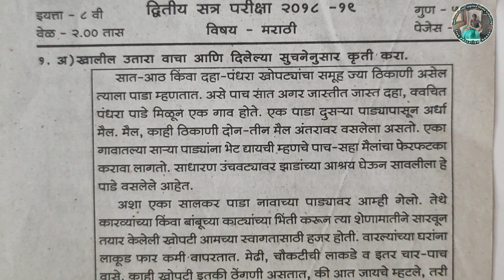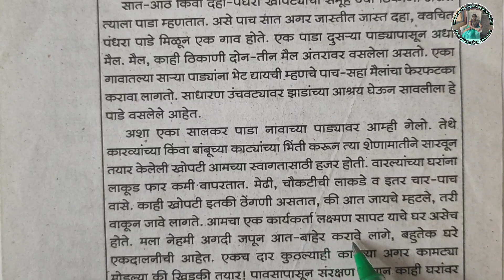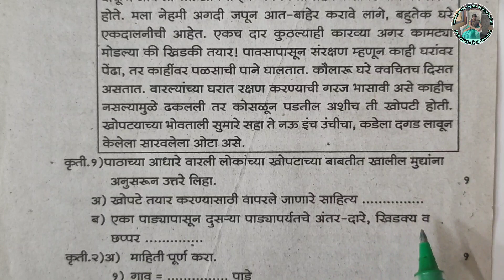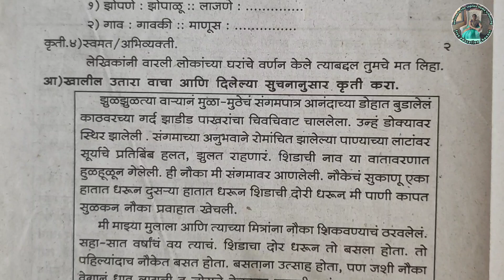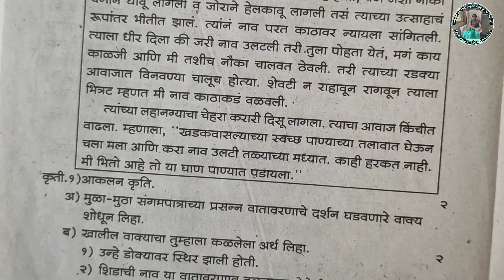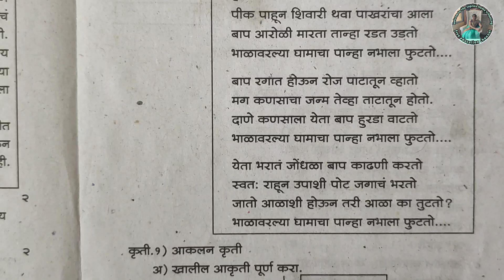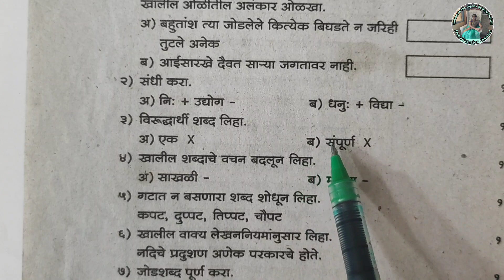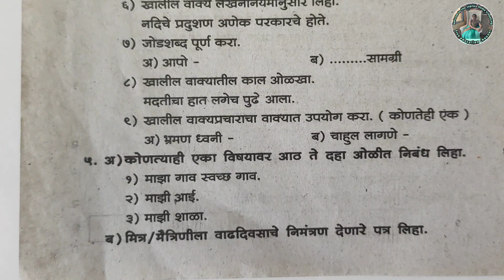इयत्ता 8 वी मराठी द्वितीय सत्र परीक्षा